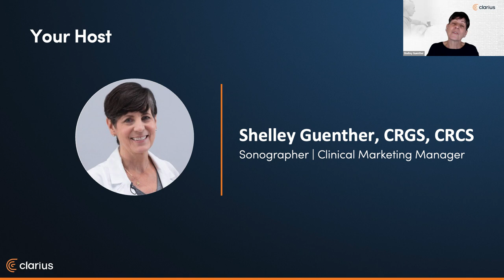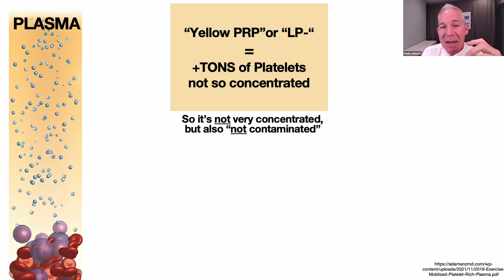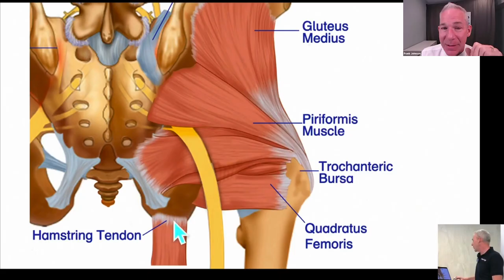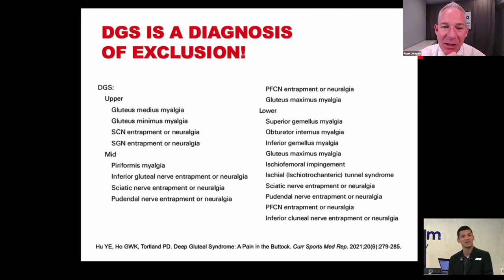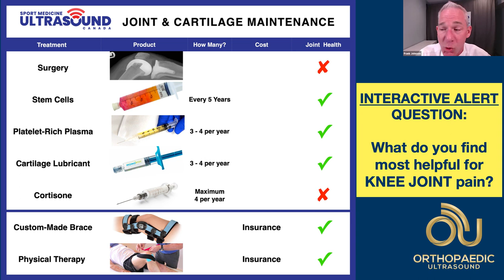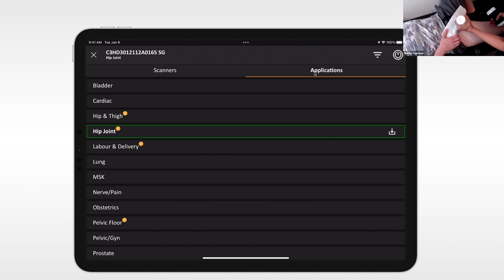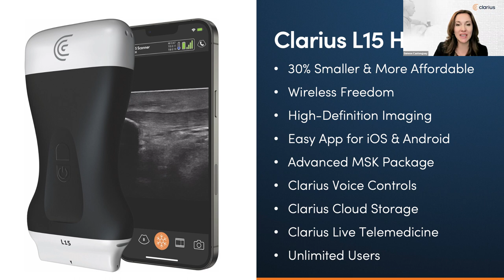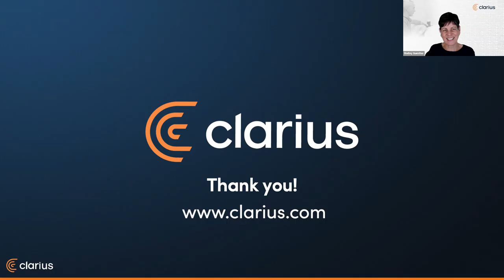Ultrasound for Sports Medicine: Guiding Safe, Accurate PRP Injections in the Elbow, Knee, and Back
In this 1-hour webinar, you’ll learn how to use high-resolution wireless ultrasound to improve the accuracy of your PRP injections, reduce the risk of complications, and deliver optimal pain relief for patients. Dr. Johnson will share 3 patient cases recently captured on video to teach:

How to perform a medial elbow PRP injection avoiding the ulnar nerve common flexor origin
Imaging techniques to accurately aspirate a knee effusion followed by a joint PRP injection
Common etiologies and clinical presentations of low back, hip, and gluteal pain
The ultrasound appearance of pathologies such as bursitis, tendinopathy, and joint-related issues
Practical aspects including patient positioning, probe selection, and image optimization
Step-by-step techniques and strategies for performing ultrasound-guided injections, including choice of therapy, needle placement, and relevant anatomical landmarks